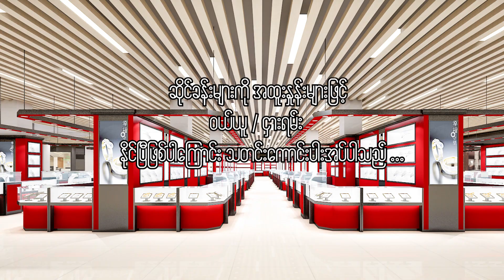Jewellery & Luxury Mall in Times City Commercial Video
We would like to invite from Times City’s Jewellery Mall that would become one of the biggest jewellery market …
Our Customer can purchase with reliable in this mall because it would become the country’s Largest gold and jewellery market that opening 750 jewellery shops, as well as the gold stock exchange will be gathered in one place and become a mall.
And then, Times City is located in the main center of Yangon and jewellery mall have 5 floors. They have included Jade, Sapphire, Emeralds, Pearl, a Ruby and Diamond shops, gold shops ,International Gold Stock Exchange Market, Luxury Mall and the traditional silk shops, Lacquerware industry, the sale of natural nest, medicinal Myanmar's ancient art, Sculptures by artists with materials, and including food shops.
So, You can steps to success your business with Times City’s Gems and Jewellery Mall.

Welcome to your contact with the best service, so you join with us immediately.
Ph - 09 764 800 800 , 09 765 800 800 , 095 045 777